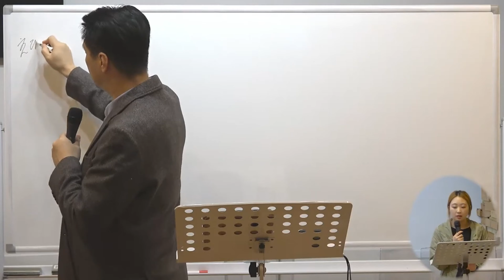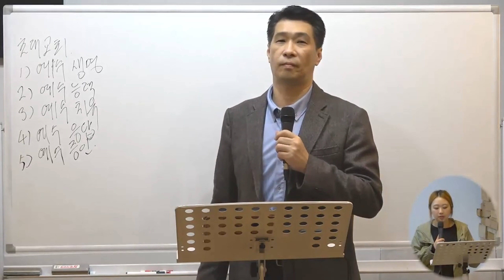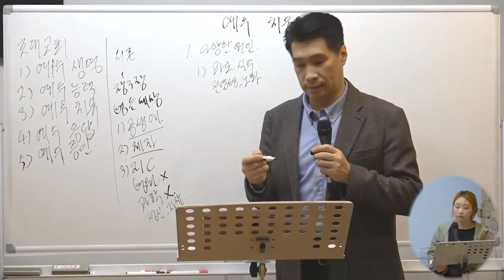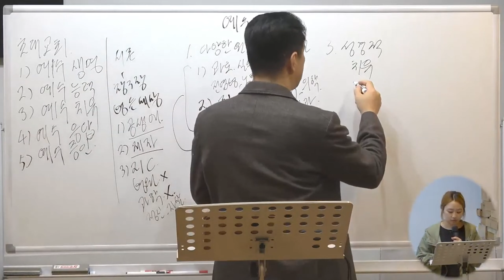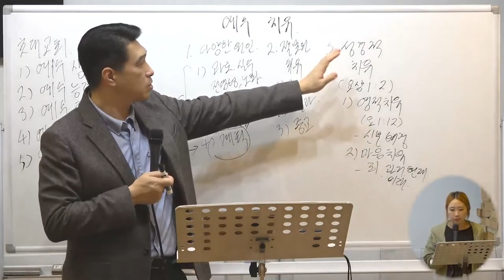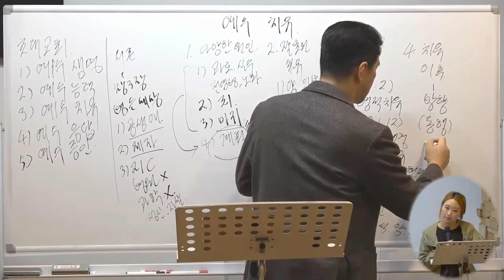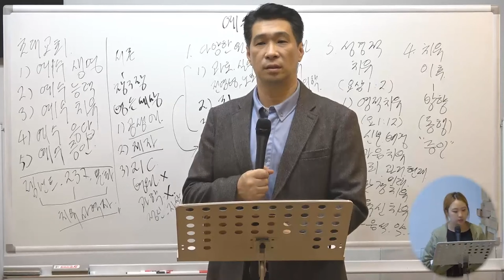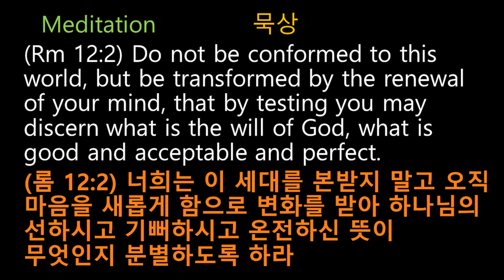[12.18.2020] Healing of Jesus (Mt 8:16-17) 예수 치유 (마 8:16-17)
Friday Message